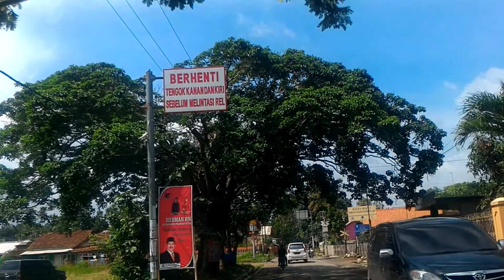Desa Merak Batin Natar Lampung Selatan 20171219 101131